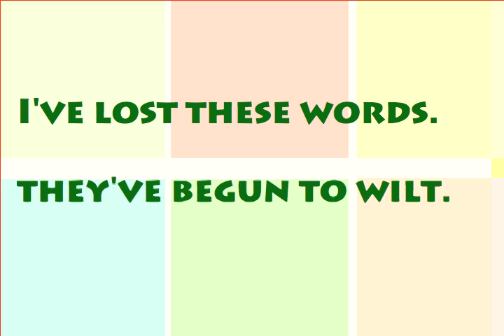09-10-p4 Poem NicholasG